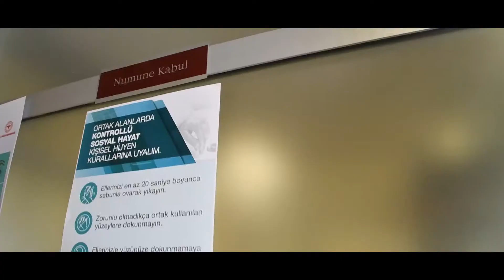Kayseri Ticaret Borsası Laboratuvar Tanıtım Filmi